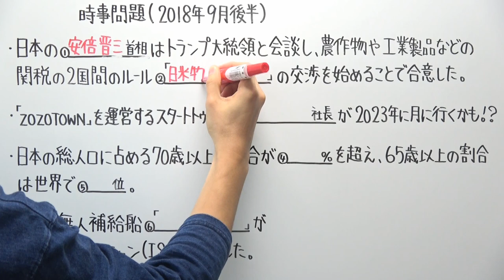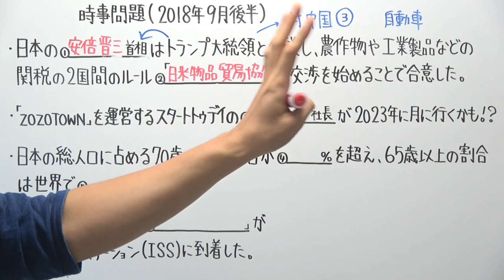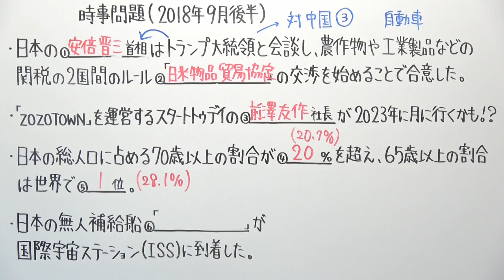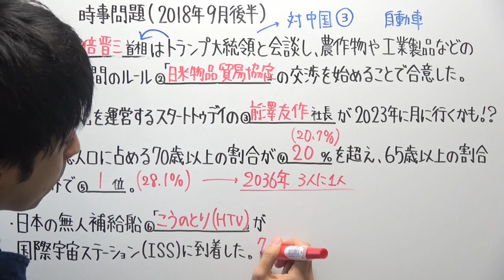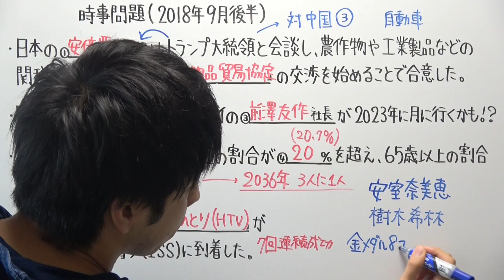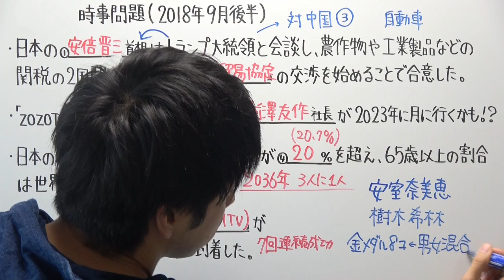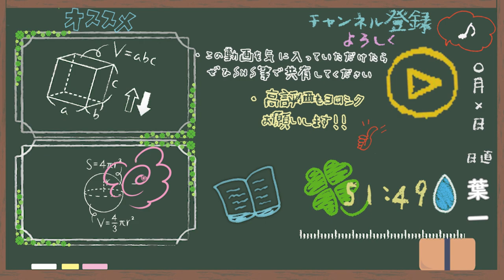【時事問題】2018.9月後半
ご協力よろしくお願い致します！

‹使用音源›
「甘茶の音楽工房」